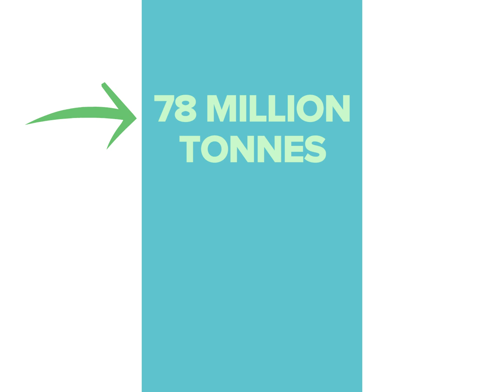RET-Boy!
People love renewable energy even more than they hate using dirty energy. The RET only costs $1.40 a week, and it's because of the RET that we have the renewable energy that we do. That's important because renewable energy can actually keep the price of electricity down,
The RET is also effective at reducing emissions. In 2020, it would have saved us about 78 million tons of greenhouse gas emissions. That's 15 to 20% of the emissions reduction target, all its own.
The Abbott government doesn't like the RET. Changing public opinion against it can only help them phase it out. Don't let them.